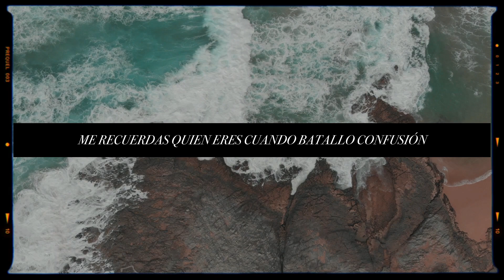Paz Es Poder Vídeo Con Letra // The Crossing Collective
Vídeo con letra de nuestra canción original "Paz Es Poder".

Get the App: The Crossing CM

The Crossing Costa Mesa
2115 Newport Blvd

Tiempos de servicio en Español:
Domingos 9:15a; 11:15a